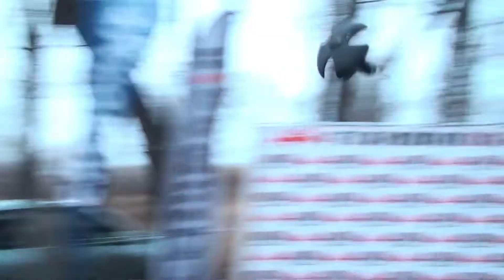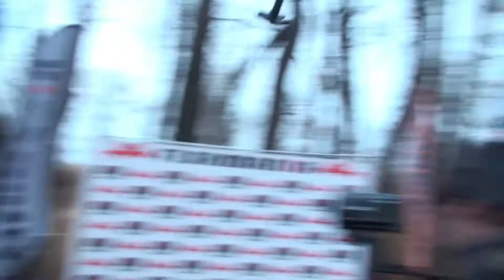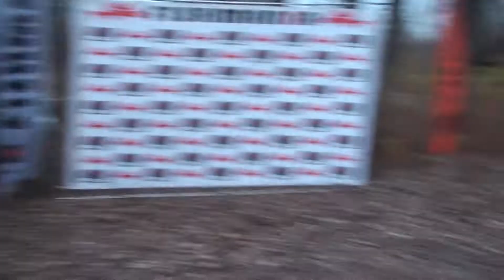Павлодар.Zander Заруба FM.Часть вторая.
Вторая часть ежегодных соревнований по ловле судака на спиннинг - Zander Заруба. Соревнования характерны тем, что вся рыба измеряется и отпускается, в зачет идет только Судак. По английски Судак это Zander - отсюда и название соревнований. Соревнования проводит спиннинг клуб Павлодара - Фишмания.